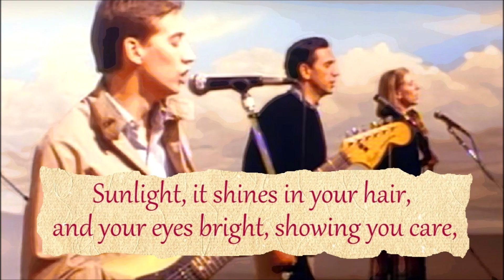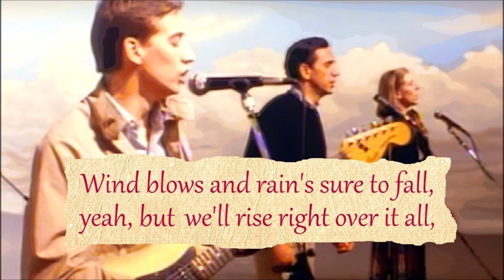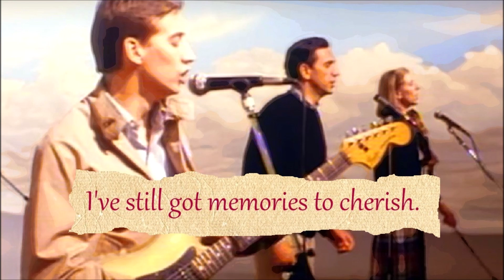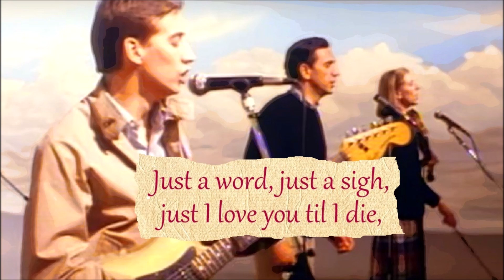Dexys Live In '85: "Something Old, Something New"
Any regular visitors to this channel will know that 1985's "Coming To Town" era is one of my very favourite from the long and distinguished history of Dexys Midnight Runners - so it is a little surprising how long it's been since we last took a trip back to that particular time...

Today we're making up for that with a beautiful performance of The Fantastics' sublime 1971 hit "Something Old, Something New". - a song perfectly-suited to the Dexys sound of 1985.

The song was written by English song-writers Roger Cook, Roger Greenaway and Tony Macaulay who specialised in producing soulful compositions for the British market, many of which were recorded by American Soul artists - including Johnny Johnson & The Bandwagon, The Drifters - and of course The Fantastics. The Pop-Soul classics penned collectively by the trio - or individually with other collaborators - include such gems as "Build Me Up Buttercup" and "Baby, Now That I've Found You" by The Foundations; "You're More Than A Number In My Little Red Book", "Kissin' In The Back Row Of The Movies", "Down On The Beach Tonight" and "Can I Take You Home" by The Drifters - and "Blame It On The Pony Express" by Johnny Johnson & The Bandwagon - as well as such Pop standards as "Let The Heartaches Begin" by Long John Baldry; "Love Grows (Where My Rosemary Goes)" by Edison Lighthouse; "Sorry Suzanne", "Gasoline Alley Bred" and "Long Cool Woman In A Black Dress" by The Hollies; "You've Got Your Troubles" by The Fortunes... and "I'd Like To Teach The World To Sing" by The New Seekers!